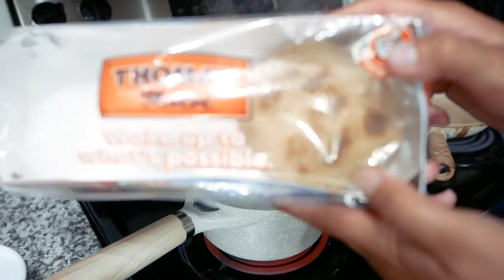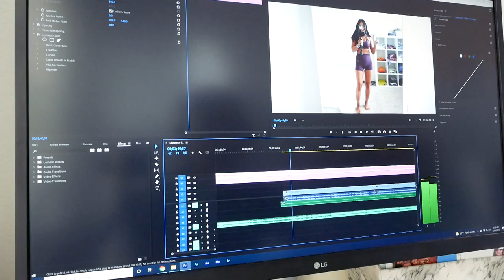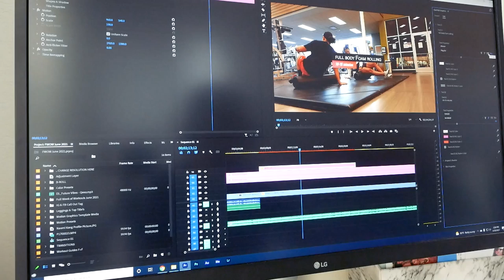WEEKLY VLOG | HANGIN W/ THE FAM | WORK | NAILS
Hey, babes!

Switching things up an trying something new--let me know if you're here for the vlogs or naw.

Will update the description here later this week.

SUNDAY 00:20
MONDAY 7:18
TUESDAY 13:46
WEDNESDAY 23:37
THURSDAY 27:00
FRIDAY 35:26
SATURDAY 40:41